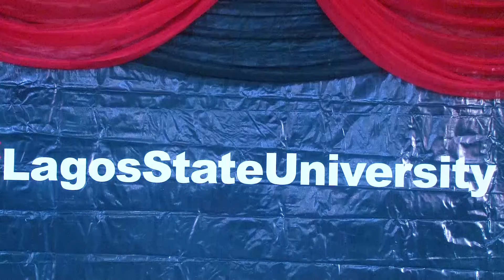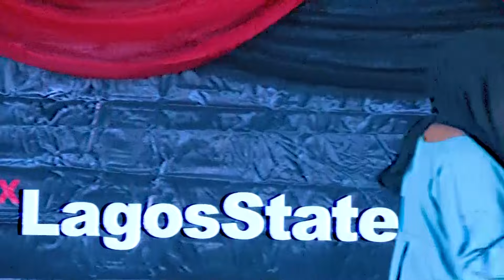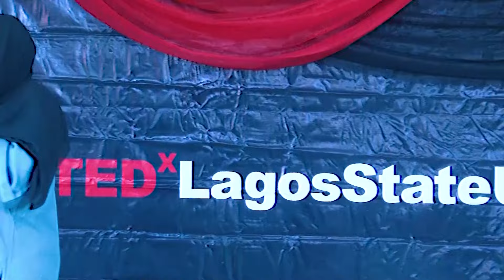Fostering Dialogue For Social Change | Aisha Salaudeen | TEDxLagosStateUniversity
This talk emphasised the need to have difficult conversations and dialogues for social change. It highlights how conversations can drive positive change and promote the right culture in a nation. Aisha is a multimedia journalist. Her work involves investigating and reporting on diverse human interest stories across Africa. She is also a podcast producer and co-founder of Twenty Seven Productions. This talk was given at a TEDx event using the TED conference format but independently organized by a local community.